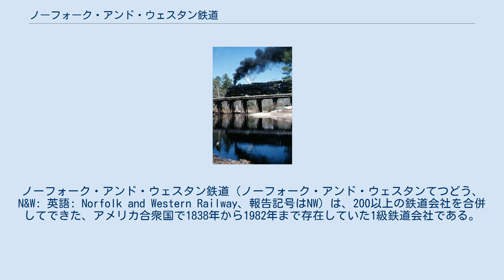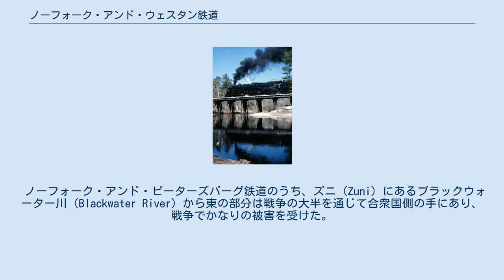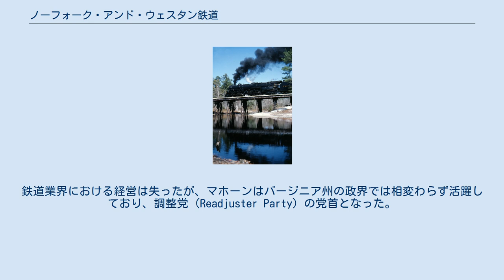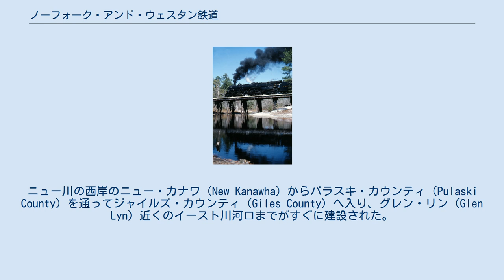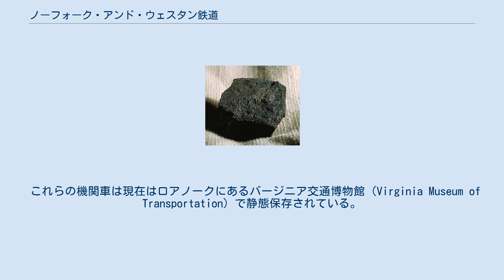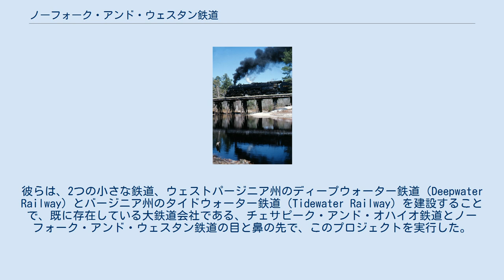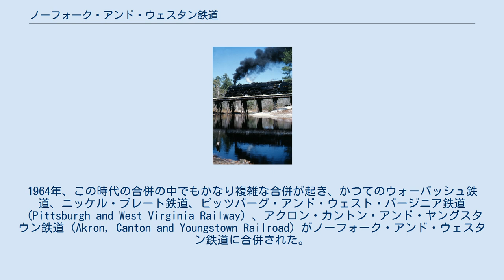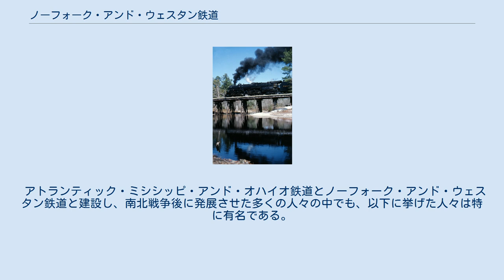ノーフォーク・アンド・ウェスタン鉄道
ノーフォーク・アンド・ウェスタン鉄道（ノーフォーク・アンド・ウェスタンてつどう、N&W: 英語: Norfolk and Western Railway、報告記号はNW）は、200以上の鉄道会社を合併してできた、アメリカ合衆国で1838年から1982年まで存在していた1級鉄道会社である。
その150年間の歴史を通じて大半の期間、本社はバージニア州ロアノークにあった。
 ノーフォーク・アンド・ウェスタン鉄道は、社内のロアノーク工場で蒸気機関車とホッパ車を製造していたことで知られる。
1960年頃、アメリカの主要な鉄道会社の中で最後に蒸気機関車からディーゼル機関車へと移行した。
 20世紀中ごろ、ノーフォーク・アンド・ウェスタン鉄道は長年のライバルであった、ポカホンタス炭田で運行するバージニアン鉄道と合併し、さらにニッケル・プレート鉄道やウォーバッシュ鉄道など隣接地域の他の鉄道会社と合併を繰り返して規模と収益性を拡大し、合衆国内14州とカナダの1州に範囲を広げて、大西洋からミシシッピ川、五大湖の間で7,000マイル（11,000km）以上に及ぶ路線網を形成した。
 ノーフォーク・アンド・ウェスタン鉄道は、同じく収益性の高い鉄道会社であったサザン鉄道と合併して、1982年にノーフォーク・サザン鉄道となった。
 ノーフォーク・アンド・ウェスタン鉄道は、ジェームズ川の港であるバージニア州シティポイント（City Point）（現在はホープウェル市となっている）から、アポマトックス川（Appomattox River）の滝線上にある同州ピーターズバーグまでを結んでいた、全長9マイル（14km）の短距離鉄道のシティ・ポイント鉄道（City Point Railroad）に始まる。
1854年、シティ・ポイント鉄道は、ピーターズバーグとリンチバーグを結びそこでバージニア・アンド・テネシー鉄道（Virginia and Tennessee Railroad）やジェームス・リバー・アンド・カナワ運河（James River and Kanawha Canal）と連絡していた、サウス・サイド鉄道（South Side Railroad）の一部となった。
 1847年にバージニア士官学校の工学課程を卒業したウィリアム・マホーンは、フランシス・マロリー博士（Dr. Francis Mallory）に採用されて1853年からノーフォーク・アンド・ピーターズバーグ鉄道（Norfolk and Petersburg Railroad）の建設に関わり、南北戦争前の時期にその社長に就任した。
バージニア州ノーフォークそばのグレート・ディスマル・スワンプ（大沼地帯、Great Dismal Swamp）を横断するために建設されたマローンの革新的な丸太道は、沼の表面の下に直角に材木の基礎を敷きこんだものであった。
150年後の現在でもなお使用されており、膨大な石炭輸送の荷重に耐えている19世紀の非常に効果的な建設物である。
 マホーンは、バージニア州アイルオブワイト郡のスミスフィールド（Smithfield）出身の、オテリア・バトラー（Otelia Butler）と結婚した。
彼女は教養のある女性であったと言われている。
彼女の父親、ロバート・バトラー博士（Dr. Robert Butler）は、バージニア州の財務長官であった。
 有名な話として、オテリアとウィリアムは新しく完成したノーフォーク・アンド・ピーターズバーグ鉄道の52マイル（84km）のサフォーク（Suffolk）とピーターズバーグを結ぶ接線上の路線に乗って旅行しながら、当時彼女が読んでいたウォルター・スコット卿の書いたアイヴァンホーの中から駅に名前を付けていった。
スコットランドの歴史的な小説の中から、ウィンザー（Windsor）、ウェーブリー（Waverly）、ウェークフィールド（Wakefield）の名前が選ばれている。
彼女はまた、スコットランドの一族のMcIvorという名前からサウサンプトン郡のアイボア（Ivor）という小さな町の名前を作り出した。
2人が合意できなかった場所では、2人はその「論争」を記念して新しい言葉を作り出したと言われ、それが小さなディスプタンタ（Disputanta）の町が名づけられた由来となっている。
ノーフォーク・アンド・ピーターズバーグ鉄道は1858年に完成した。
 南北戦争中、マホ...